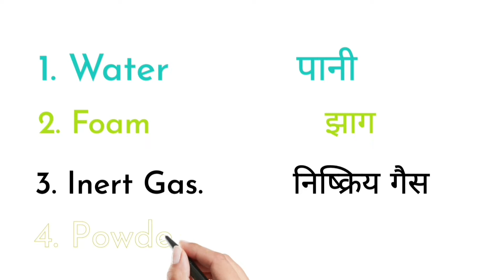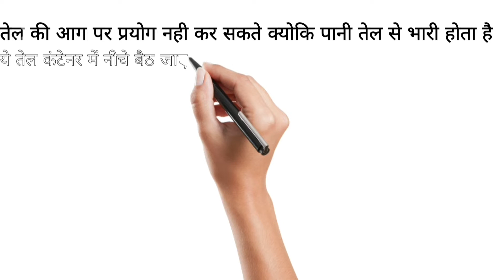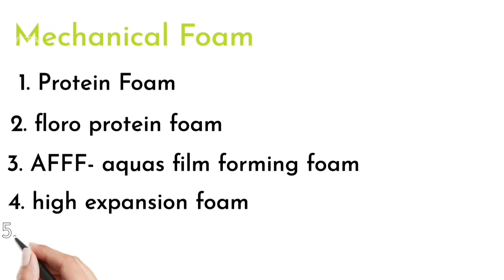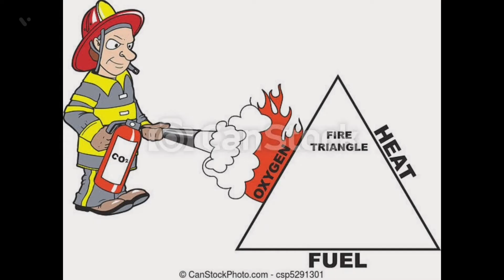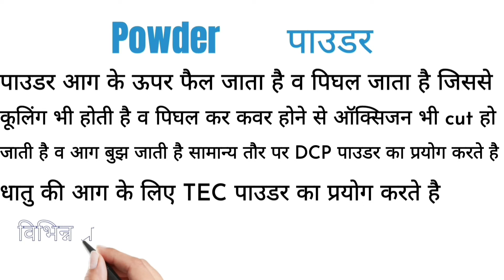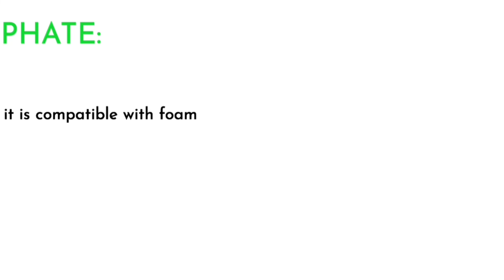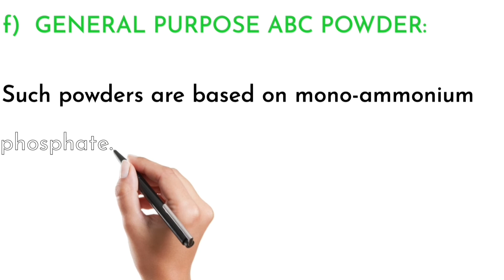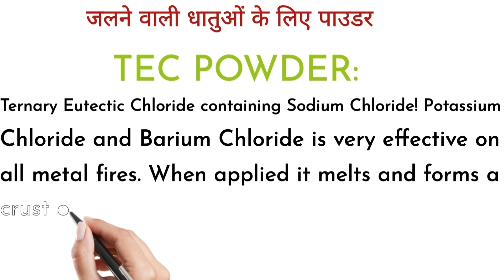Fire fighting medias.. आग बुझाने के माध्यम...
fireman sam full episode
fireman job details
fire safety course details in hindi
fire extinguisher training video hindi
fire fighter
firefighter
fire brigade